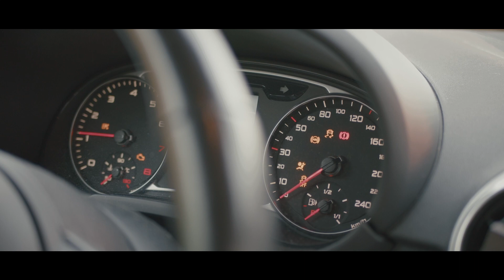Nico Alesi - Bella Vita (Offizielles Musikvideo)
Offizielles Musikvideo von Nico Alesi zu seinem Song „Bella Vita"! 🕺🎶
Er überzeugt mit einem modernen Tanz-Video und einer sympathischen Stimme, die gute Laune macht! Aber seht und hört selbst! 🎤

Die neue Single “Bella Vita” (“Schönes Leben”) bekräftigt sein Gefühl für Songs, zu denen alle tanzen.

„Bella Vita“ erzählt von der unbeschwerten Liebe eines Sommers, der Erinnerung an diese gemeinsame Zeit und den Wunsch genau jetzt wieder dort zu sein.
Die neue Single animiert, wie auch der Vorgänger, zum Tanzen: Lebensfreude & viel Energie. Moderne Popelemente treffen hier auf traditionelle Gitarren und südländische Percussion. Die Melodie ist eingängig, modern aber zeitlos und der Refrain schreit geradezu danach von jedem mitgesungen zu werden, denn jeder möchte "zurück zu Bella Vita"!

Schaut rein und hört selbst!

Credits 📓:
➤ Composer, Lyricist: Nico Alesi, Lorenzo Scrinzi, Ladina Vaigt

➤ Music video by: Nico Alesi

🎤 Sing mit - Lyrics

Manchmal denk ich an 2007
Du und Ich
und die Sonne Siziliens
Aus nem Ciao wurd ein Kuss und bis Morgen
Gefühle, geheimnisvoll verborgen

Wir warn
jung, wild und frei
Herz und Kopf verdreht
Wir haben einfach drauf los gelebt

Ich will zurück zur Bella Vita
Zurück zu dir
warmer Regen und wir
tanzten Barfuß bis vier
Bella Vita
und weg von hier
einen Sommer lang wir
Ich will wieder zu dir
Bella Vita
Ooh Ooh Bella Bella Vita
Ooh Ooh Bella Bella Vita Ooh Ooh
ich will wieder zu dir Bella Vita

Manchmal frag ich mich wie es bloß sein kann
das man Herzen vertraut
obwohl die sich nicht traun
je zu sagen lass mich nie alleine
sind die Tattoos für uns zwei
alles was von uns bleibt

Ich will zurück zur Bella Vita Ooh Ooh
Bella, Bella Vita Ooh ooh...